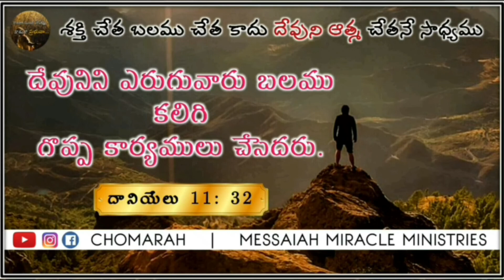JESUS WORD for Today || 13 September 2022 || # కృపావార్త